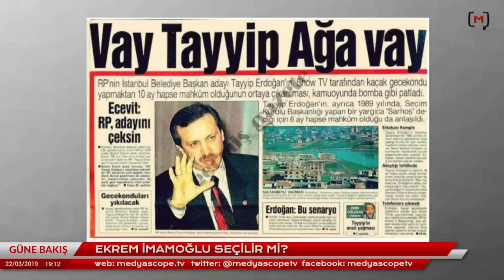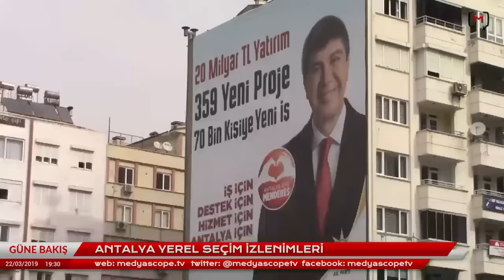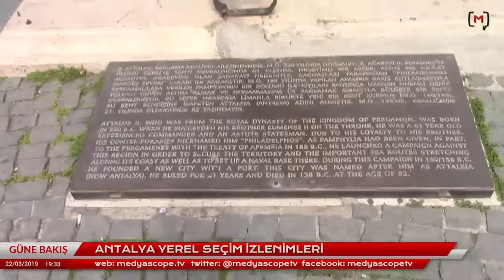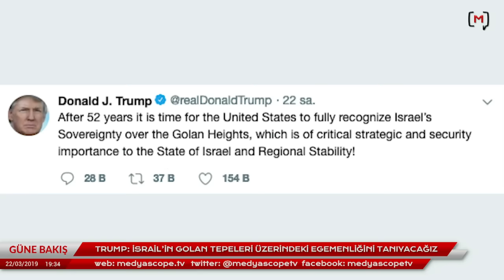Güne Bakış (22 Mart 2019): Cenk Yiğiter ile yerel seçimlerde muhalefet seçmeninin katılımı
Medyascope.tv

4.Bu link sizi profil sayfasına götürecek. Bu bölümü doldurduktan sonra tekrar sekmesine tıkladığınızda aylık desteğinizi belirleyip, kredi kartı bilgilerinizi girerek Medyascope.tv’ye istediğiniz süre boyunca destek olabilirsiniz.